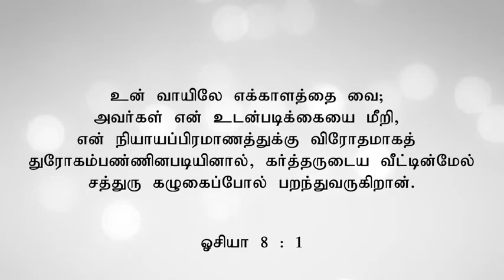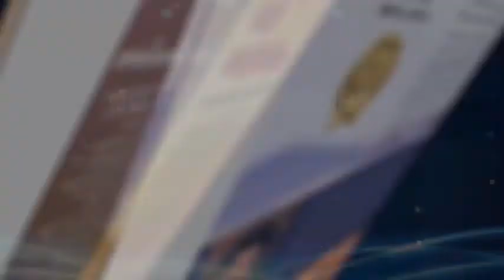தவறான ஊழியங்களை எச்சரிப்பது யார் ? | Who Warns of False Ministry? | Awareness Message | Samson Paul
இந்த தவறான ஊழியங்களை எச்சரிப்பது யார் ? | Who Warns of False Ministry? | Tamil Christian Awareness Message | Bro. Samson Paul

ADDRESS
BRO.SAMSON PAUL,
LIVING STREAM MINISTRIES
126,Muthaiya Mudaliyar Street,
Muthailpet, PUDUCHERRY- 605 003.
INDIA
[Online Book STORE also Available. To Buy Samson Paul Books please visit the above website ]

By
Missions Coordinator
Saying Yes Jesus:
1. Acknowledge that you (along with all people) have sinned and fallen short of God’s standards.
2. Personally believe that Jesus Christ, who was God in human flesh, died for your sins on the cross and rose again. 1 Corinthians 15: 3 – 4